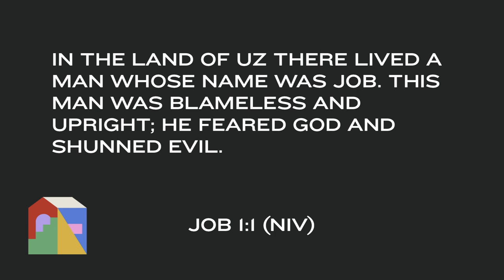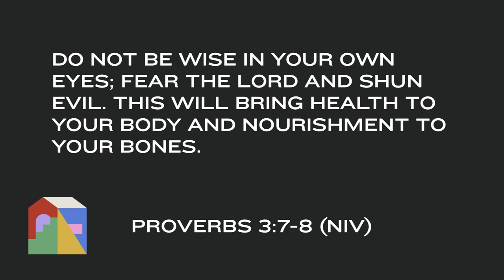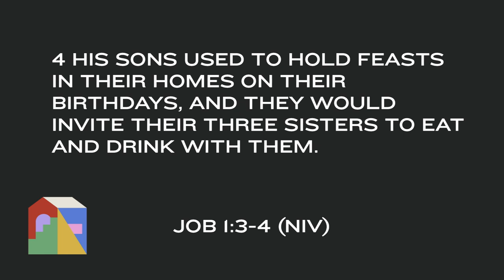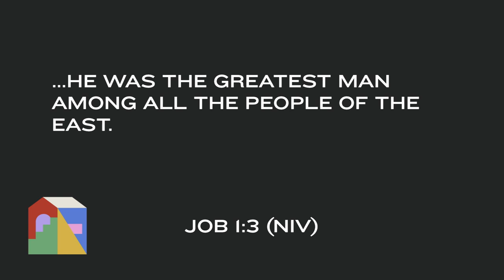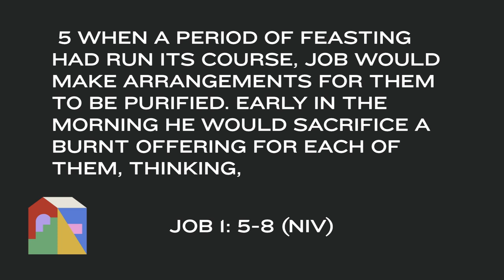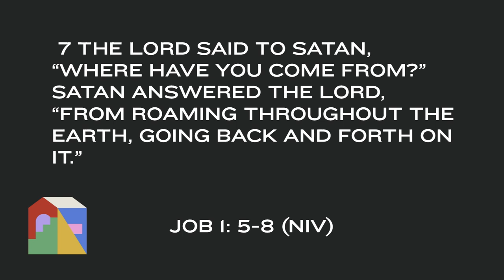The Characters of Godly Dads - Robert Upshaw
Guest speaker Robert Upshaw shares about the Characters of Godly Dads as we continue our family series this week.